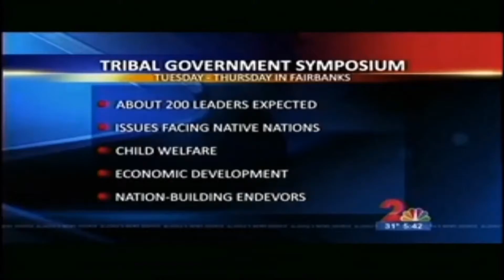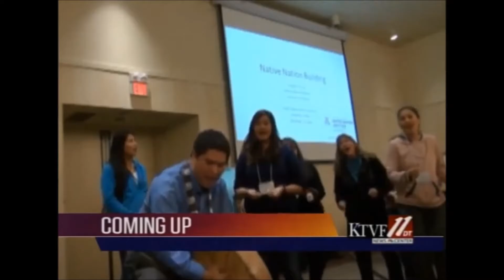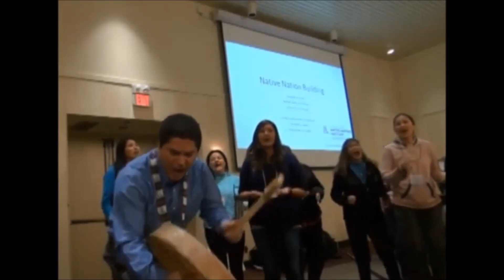Media coverage for Tribal Government Symposium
All coverage was arranged by Leona Long, public information officer for the University of Fairbanks College of Rural and Community Development.